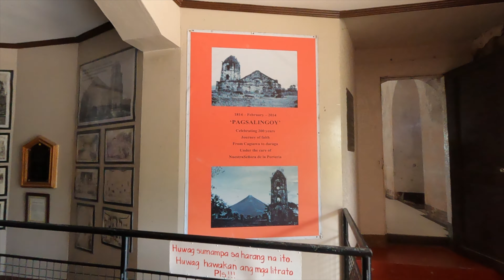TRAGEDY & REBIRTH | the story of Cagsawa Ruins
WHAT IT THE TRUE HISTORY OF CAGSAWA RUINS?

Today we go on a journey to learn more about the connection between Cagsawa Ruins, and Daraga Church in Albay.  This revealing video discovers some new evidence for the history of the Cagsawa Church, and what really may have happened.

References:
9TV News Story

       Canva is our go to destination for all our graphic needs!  Whether its
       creating an interesting YouTube thumbnail, or an Instagram post,
       Canva is one of the best programs we have come across to this day.

      full copywrite protection for all your videos.

      Use our refferal link below and help us reach ambassador level with

I am making such material available for the purposes of criticism, comment, review and news reporting which constitute the fair use of any such copyrighted material as provided for in section 107 of the US Copyright Law. Not withstanding the provisions of sections 106 and 106A, the fair use of a copyrighted work for purposes such as criticism, comment, review and news reporting is not an infringement of copyright.